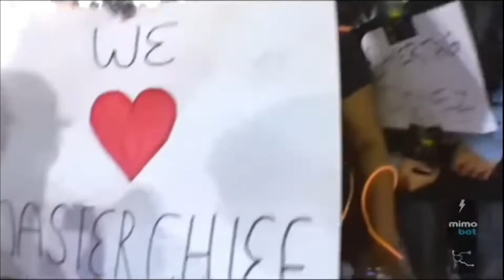Goodbye Halo 3...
Tis is a sad day. We shall all mourn